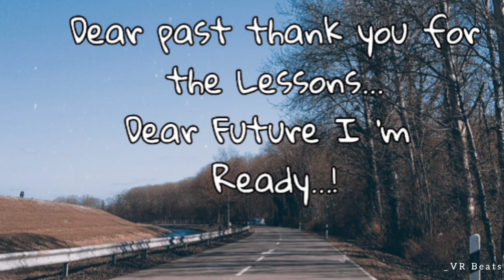UPSC_Motivation_inspiration quotes